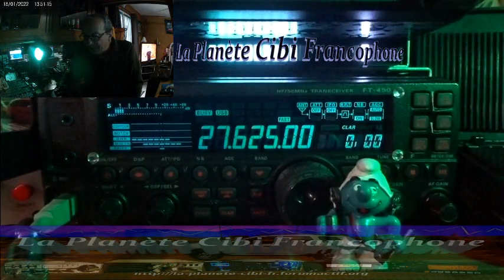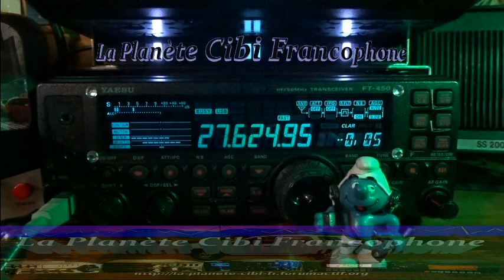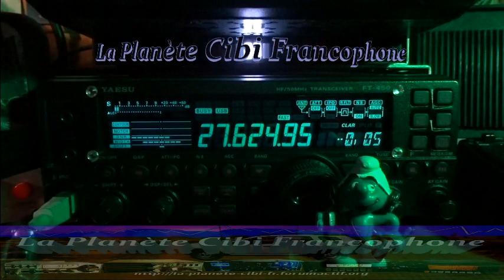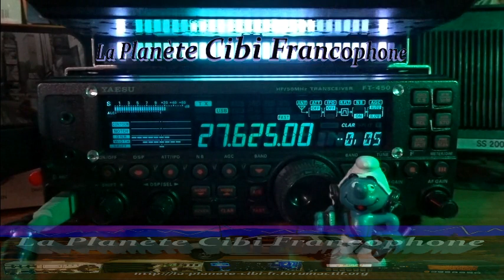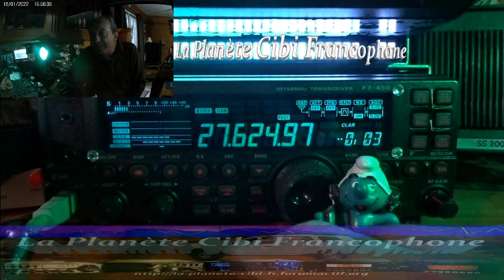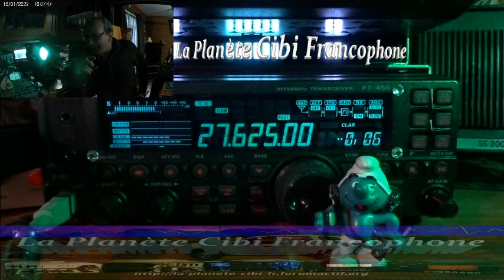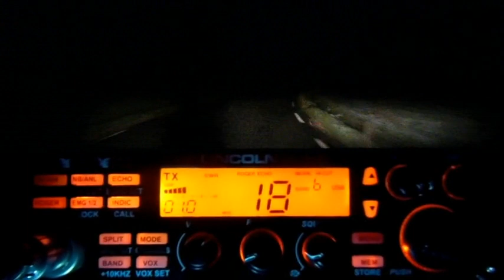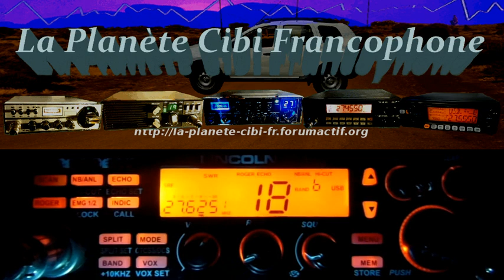CB QSO local avec 9BC555 sous la neige (18/01/2023) Y.FT-450AT + WebSDR/QTH9 + P.Lincoln II+